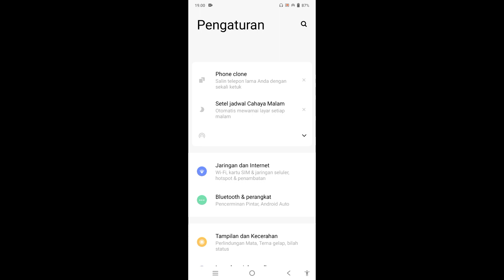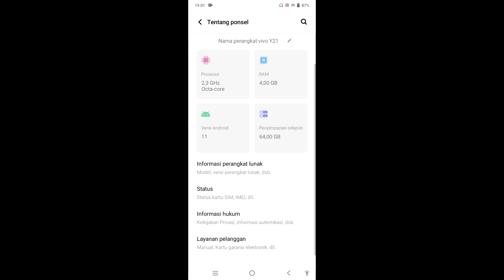Cara Melihat sertifikasi lengkat Hp Vivo y21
Tips and trik Hp Vivo By : Dunia Tutors